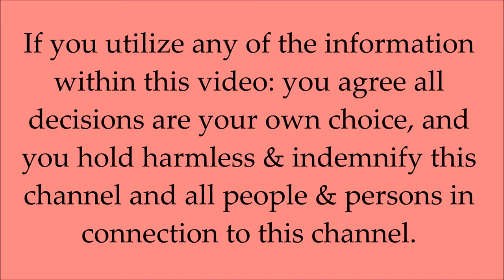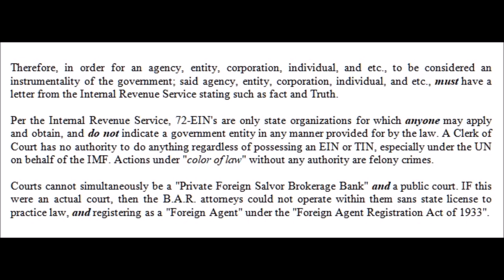IRS - Government Information Letter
YOU = your "STRAWMAN" or ENS LEGIS NAME.
You = the given-appellation of the Living Wo/Man

This is simply ONE of the ways in which one may choose to fill-out this form . . . if one chose to do so. Do you?

I am SELF-governing, as should you too.

If you utilize any of the information within this video: you agree all
decisions are your own choice, and you hold harmless & indemnify this channel and all people & persons in connection to this channel.

All music in the videos for the playlist titled: "Converting the IRS from robber of "YOU" to Robin Hood for "You" are the royalty-free creations of Kevin MacLeod and may be purchased

✔ LEGAL NOTICE ***Wrongful DMCA take downs are against the law!